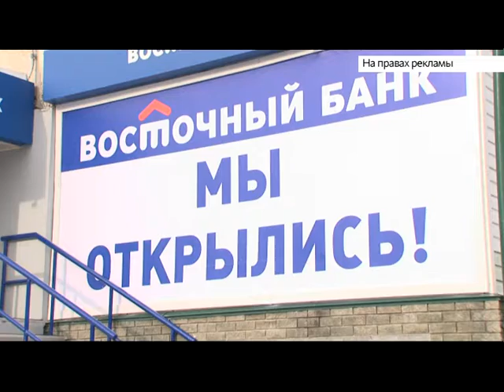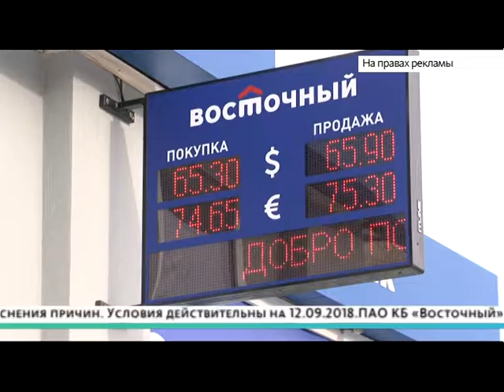Новый филиал банка «Восточный» открылся в Барнауле